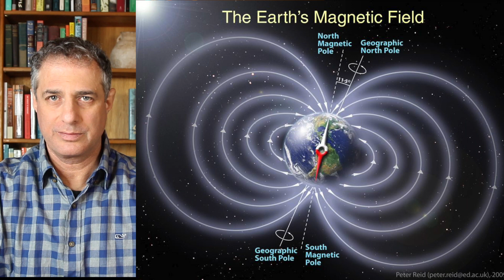How Mammals Recovered After the Dinosaur Extinction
Scientists Tyler Lyson and Ian Miller recently published a dramatic study from Corral Bluffs, Colorado, demonstrating the recovery of the ecosystem following the Cretaceous-Paleogene extinction event 66 million years ago. Reliably dated to the million years after the extinction event, these findings illuminate the recovery of plants, insects and mammals over that period. A fascinating demonstration of the resilience of nature! I hope you enjoy!

References:

Exceptional continental record of biotic recovery after the Cretaceous–Paleogene mass extinction
By T. R. Lyson, I. M. Miller, A. D. Bercovici, K. Weissenburger, A. J. Fuentes, W. C. Clyde, J. W. Hagadorn, M. J. Butrim, K. R. Johnson, R. F. Fleming, R. S. Barclay, S. A. Maccracken, B. Lloyd, G. P. Wilson, D. W. Krause, S. G. B. Chester
Published Online24 Oct 2019
DOI: 10.1126/science.aay2268

Constructing a Timescale of Biotic Recovery across the Cretaceous–Paleogene Boundary, Corral Bluffs, Denver Basin, Colorado
Anthony J. Fuentes, William C. Clyde, Ken Weissenburger, Antoine Bercovici, Tyler R. Lyson, Ian M. Miller, Jahandar Ramezani, Mark D. Schmitz, Kirk R. Johnson

Image Attributions:

Impact winter
NASA

Corral Bluffs Landscape
HHMI Tangled Bank Studios/Handout

Brachylophosaurus, Daspletosaurus and Scolosaurus from the Oldman Formation.
Artist’s rendering

Rendering of impact event by NASA
The original uploader was Fredrik at English Wikipedia. [Public domain]

Chicxulub Crater
NASA/JPL-Caltech, modified by David Fuchs at en.wikipedia [Public domain]

Biodiversity
Roger469 [Public domain] (desert)
Modified by me

Geomagnetic reversal
United States Geological Survey, hand-traced to vector by me (User:Intgr) [Public domain]

Corral Bluffs mammal artist’s renderings

1938 textbook “Animal Biology”